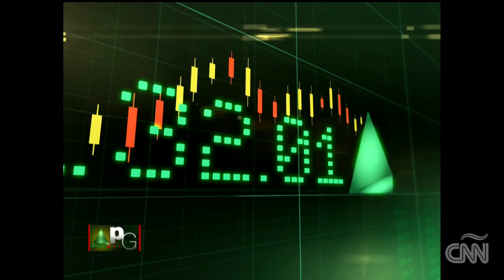El primer coche biodegradable se llama Lina y es obra de estudiantes de la universidad de Eindhoven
La idea de crear un automóvil biodegradable no es nueva, y de hecho ya experimentaron con ella en la Universidad de Warwick (Reino Unido) hace una década, con este monoplaza. Diez años después, estudiantes de la Universidad de Eindhoven, en Países Bajos, presenta un "dulce" proyecto llamado Lina, fabricado con materiales biodegradables casi por completo.